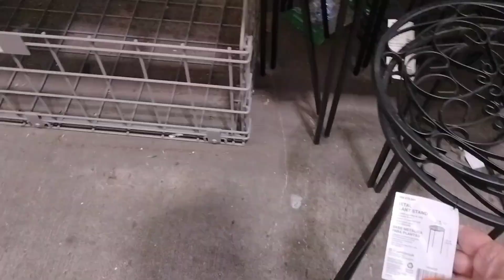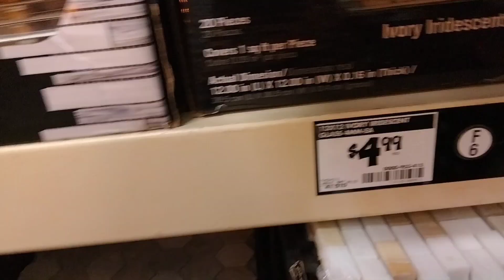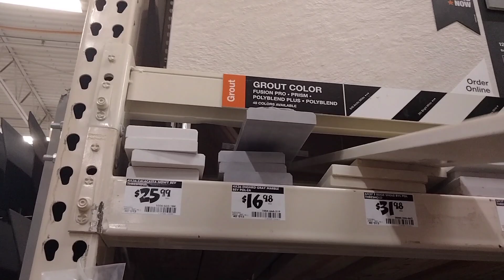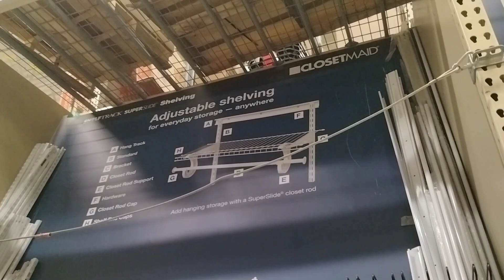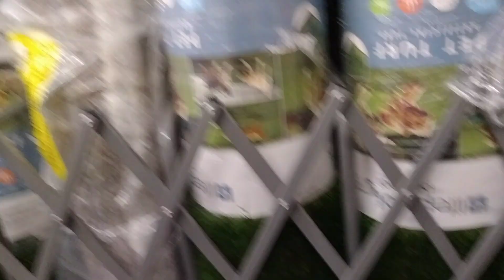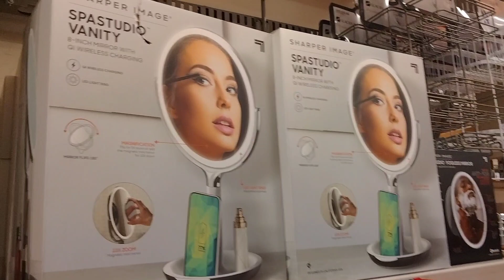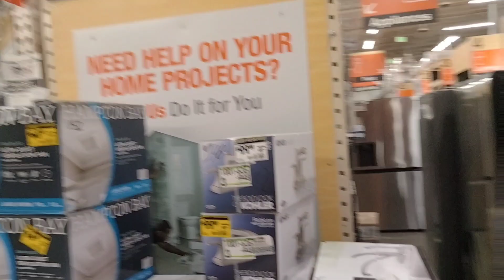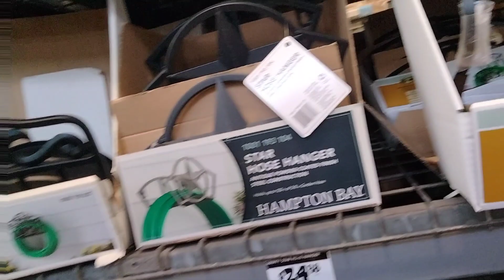США. Опять магазин "Home Depot". Ну сколько можно?!